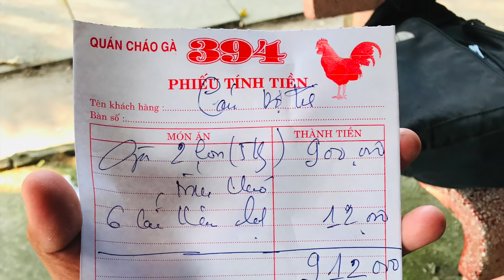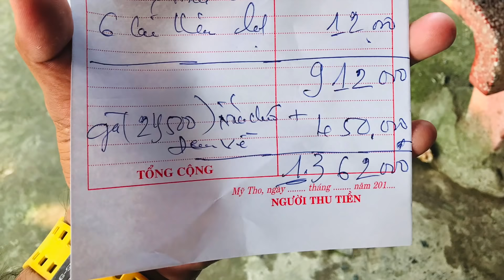CHÁO ÔNG 5 TRỜI ĐÁNH , CÓ SỐ ĐT ĐỂ ĐẶT TRƯỚC,KHỎI PHẢI CHỜ LÂU.